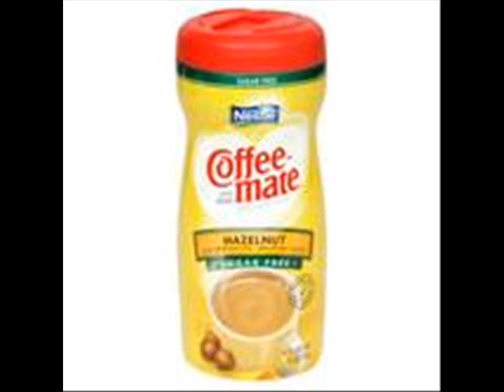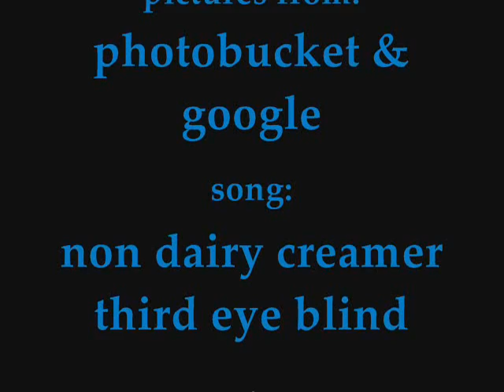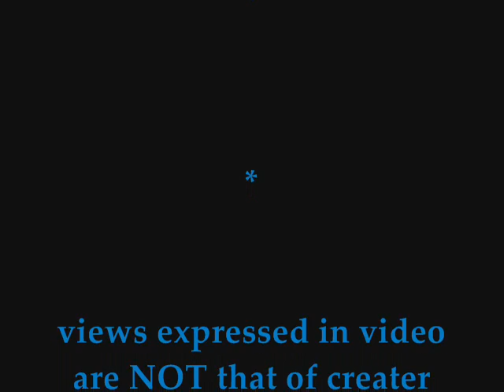Non Dairy.... Creamer -Third eye Blind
A picture collage to the lyrics of non dairy creamer (the new song by third eye blind) the ideas expressed in the lyrics are not of my own thoughts.. i just put pictures to the words.